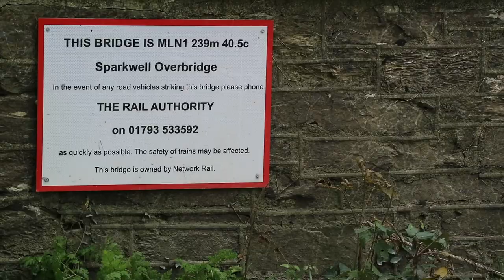Trains|Autism Family Vlog_084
Just a very short vlog update from Matthew and I watching some trains I've edited on the new laptop as a trial, hopefully it's come out ok. Adam

Since 2014 its been a rollercoaster, 3 months in NICU, Hernia operation, Extreme reflux!
Getting through year 1 with twins was really hard.
Starting nursery school was a challenge especially the first few months.

After a very short space of time we knew that things didn't seem quite right,
Our initial thoughts we're confirmed with George's diagnosis (September 2017) when he was (3)
followed by Matthew's (September 2018) when he was (4).

What Equipment I Use :

Cameras:
Canon EOS M3 - EF-M 18-55 mm

Accesories
SanDisk Extreme 64 GB SDXC
RØDE VideoMic GO On Camera Mic
Joby GorillaPod 1K Kit
Canon Holster Bag
Manfrotto PIXI EVO
Joby GorlliaPod Arm
Joby Action Series Hub Adapter
Joby GorillaPod 500 Action Tripod